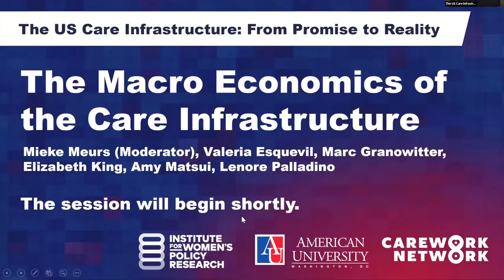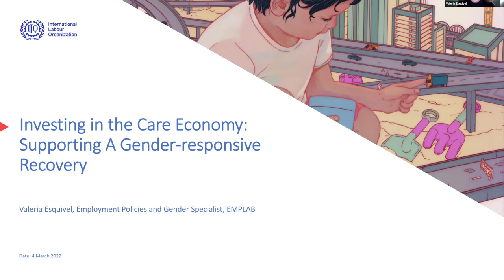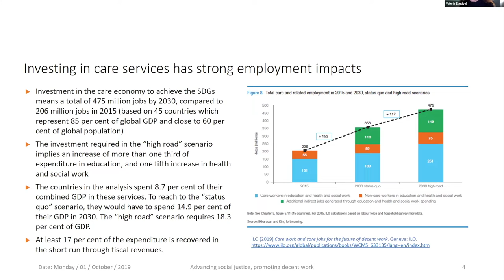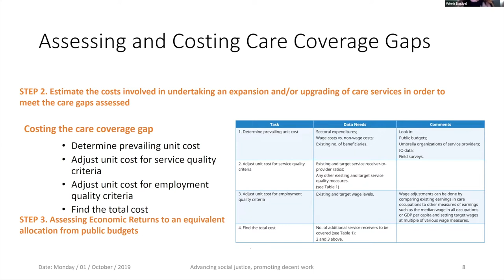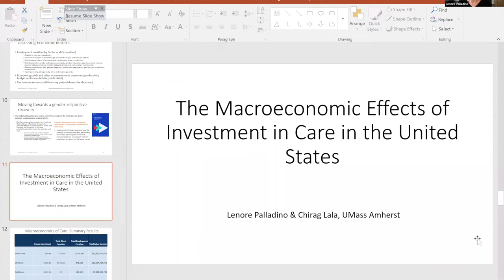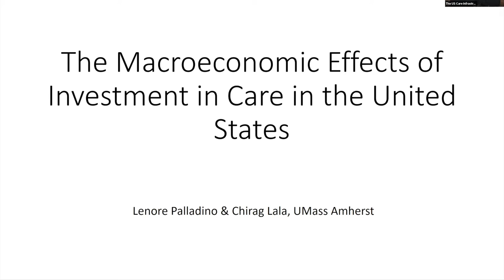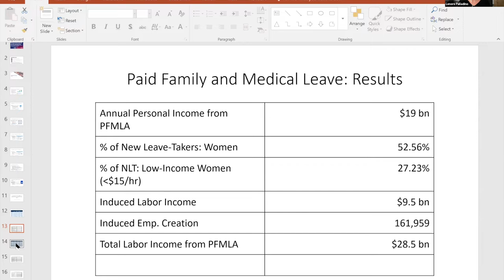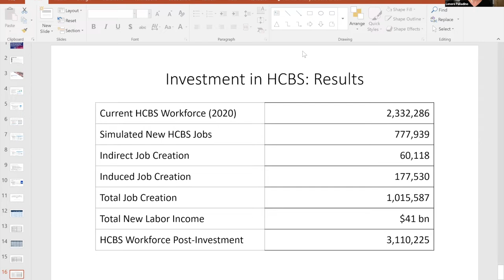The Macroeconomics of the Care Infrastructure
This panel was presented at "US Care Infrastructure: From Promise to Reality," a conference by the Institute for Women's Policy Research, the American University Program on Gender Analysis in Economics, and the Care Work Network.

This workshop will address the economic impact of investing in care, highlighting the costs and benefits of pursuing such strategies, outlining alternative policies for supporting care needs such as tax credits or expansion of public sector care provisions, and examine the funding of such investments.
• Taxation/alternative funding methods
• Impact on growth and labor market participation
• Racial equity

Moderator: Mieke Meurs (American University)

Speakers: Valeria Esquivel (International Labour Office), Marc Granowitter (American Federation of State, County, and Municipal Employees); Amy Matsui (National Women’s Law Center), Lenore Palladino (University of Massachusetts Amherst)

Commentator: Beth King (Brookings)